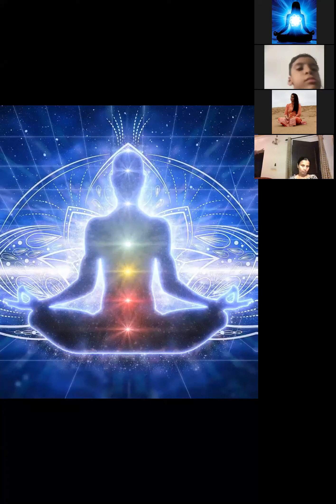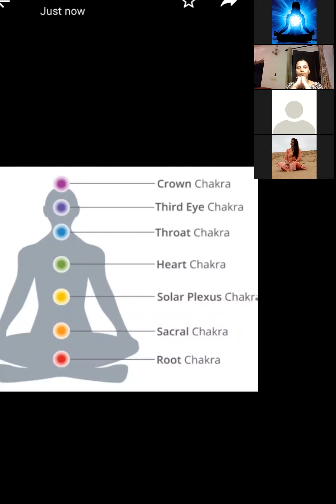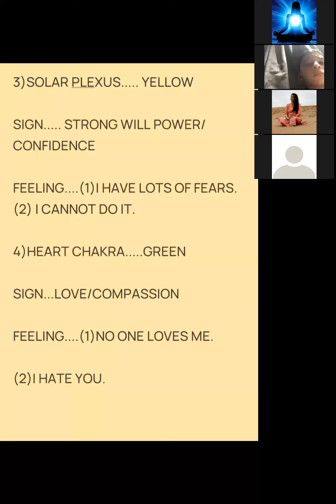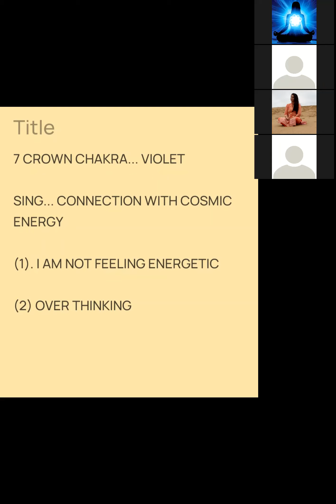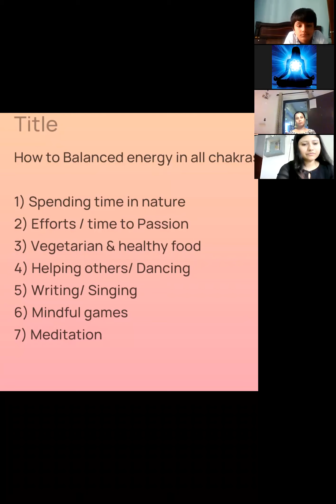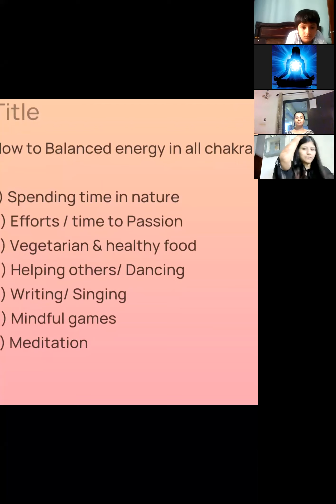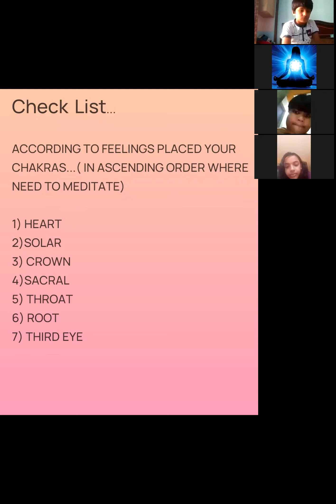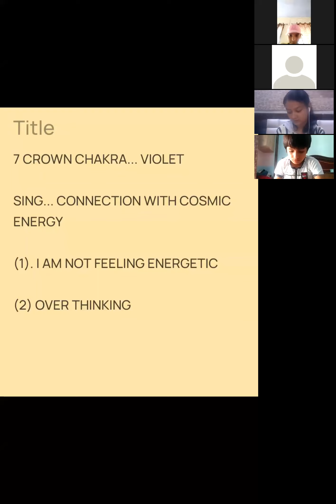ALL ABOUT CHAKRAS BY SHAVETA SHARMA @ LITTLE BUDDHA KIDS MAGICAL CAMP